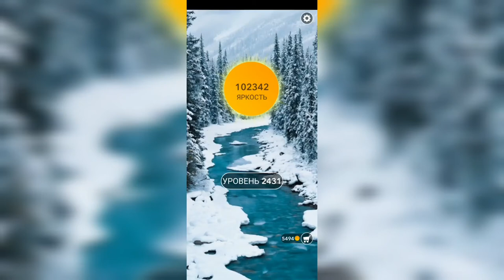Word / Слово Крест: Поиск русского кроссворда / Уровень 2431